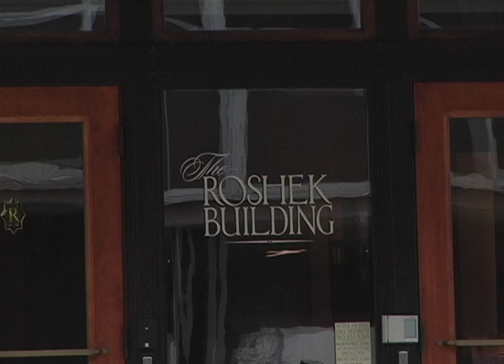Culture Diversity in Dubd